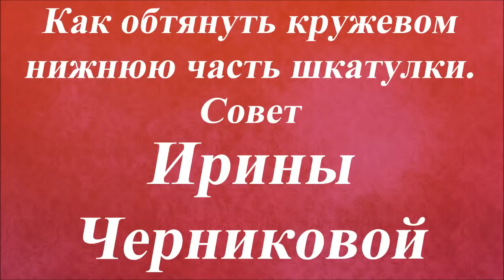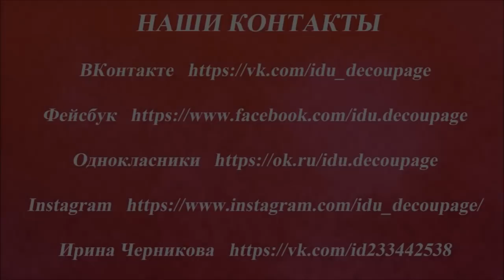Как обтянуть кружевом нижнюю часть шкатулки. Университет Декупажа. Ирина Черникова